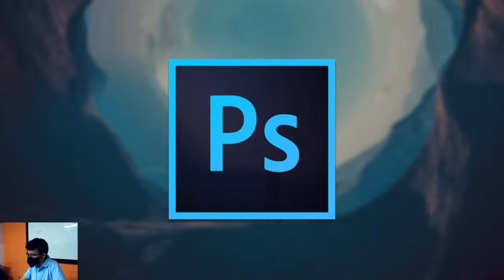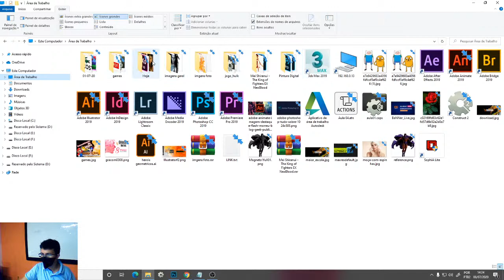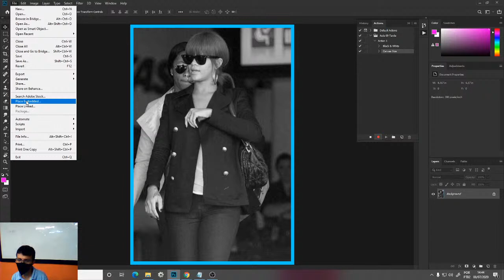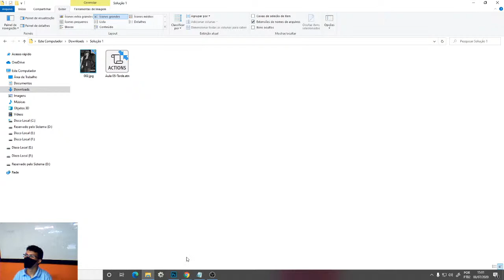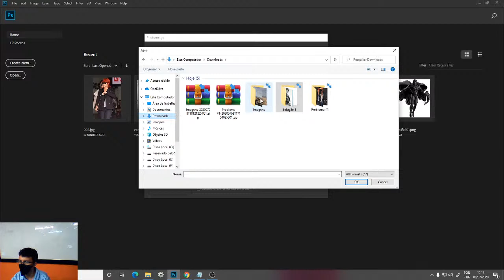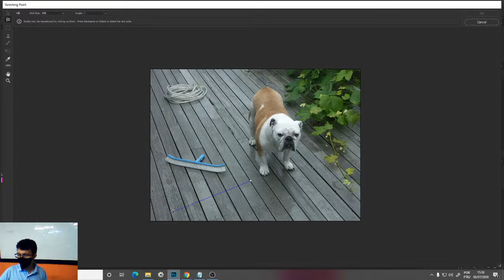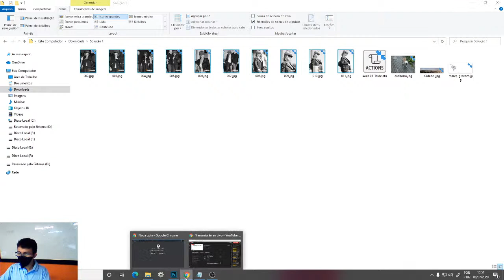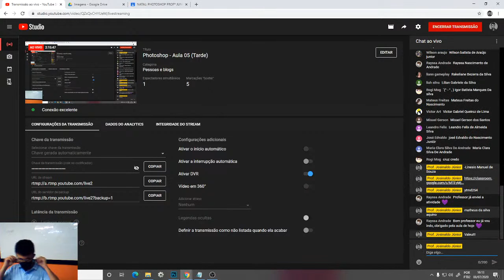Photoshop - Aula 05 (Tarde)